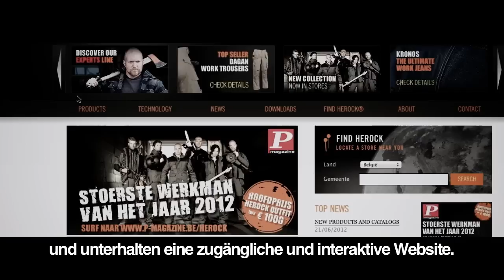HEROCK TRAILER DE